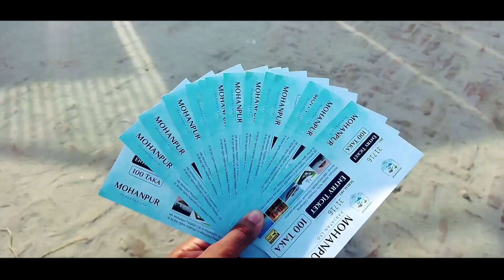Mohonpur Parjatan Kendro | বাংলাদেশের একমাত্র মিঠা পানির বিচ | The Ship Inn | Vlog 07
Ticket price is 100 taka per person. There is a restaurant inside and accommodation is available. Everyone is invited to come and visit.